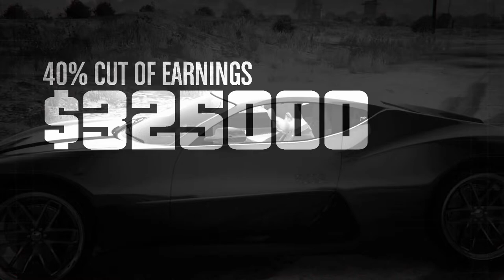Attempting Data Breaches with a Tommy Gun